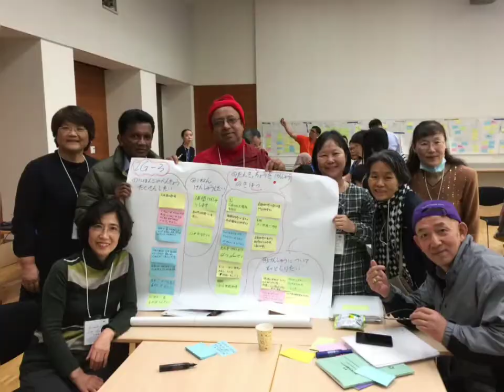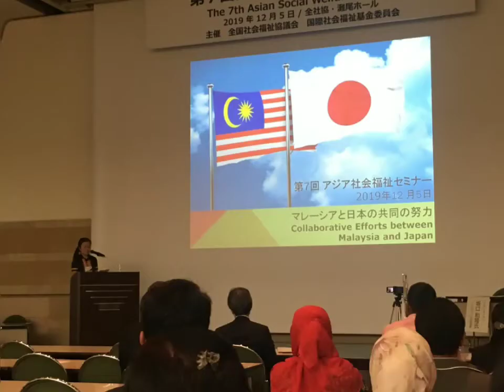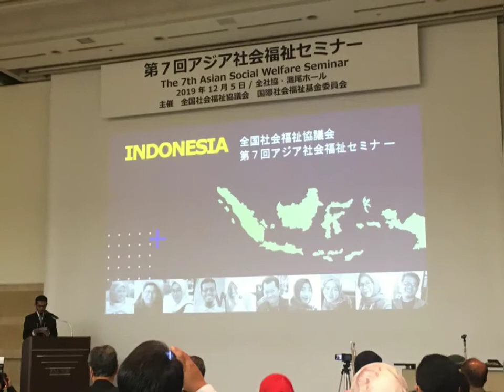2nd~06th December 2019 - 7th Asian Social Welfare Workers Seminar at Tokyo, Japan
This is the video was made by Internasional Division of Japan National Council of Social Welfare. The Friendship among Asian Social Welfare Workers. Indonesia, Malaysia, Philippines, Thailand, Sri Lanka, South Korea,  Taiwan, Japan.
Date/Time : December 2nd~6th, 2019

Place : Lofos Shonan Social Welfare Training Center in Kanagawa Perfecture & Japan National Council of Social Welfare (JNCSW) Office in Tokyo

Country Participants : Indonesia, Malaysia, Philippines, Thailand, Sri Lanka, South Korea,  Taiwan, Japan